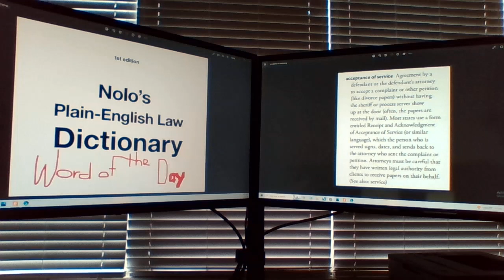Nolo's Plain-English Law Dictionary Word of the Day 5/20/2023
acceptance of service